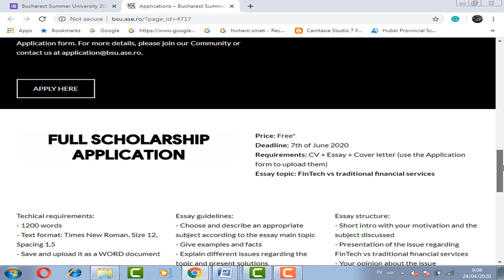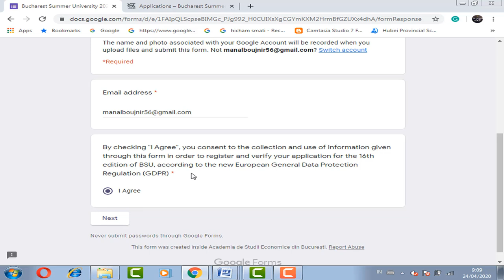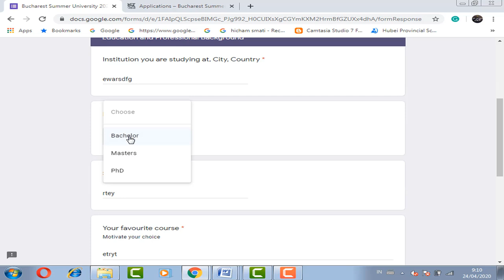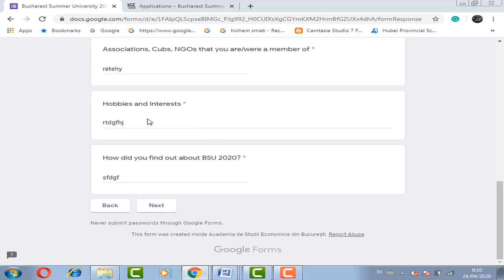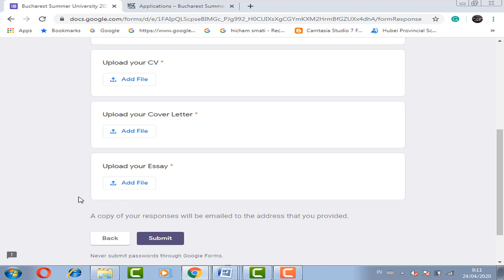منحه تبادل ثقافي في رومانيا لمده اسبوعين في جامعه بوخاريست ومموله بالكامل وليس هناك حد اقصي للعمر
منحه تبادل ثقافي في رومانيا لمده اسبوعين في جامعه بوخاريست ومموله بالكامل حيث سوف تشمل الاقامه الفندقيه ووجبات الطعام والتنقل وسوف يشمل البرنامج زياراه المتاحف والعروض وامسيه  موسيقيه.  وجوالات المشي في الحديقه.  ومشاهده المعالم السياحية في بوخارست والمناطق المجاورة في رومانيا .
 وهذه الفرصه ليس هناك حد اقصي للعمر بها ولا تحتاج شهاده لغه ومتاحه للطلاب والخريجيين وجميع المراحل الدراسيه

رابط استماره التواصل مع قناتنا للتقديم علي اي منحه او فرصه انت تريد :